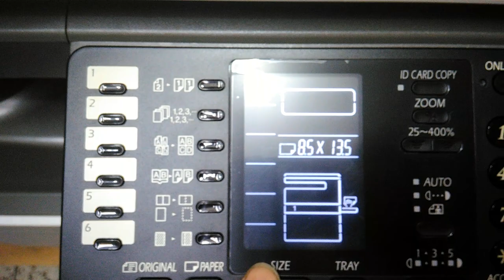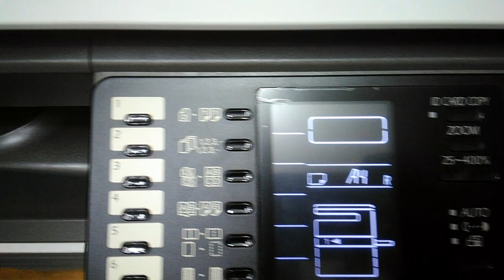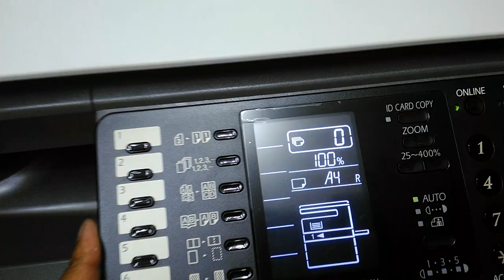HOW TO PAPER SIZE CHANGE SHARP AR 6020V,AR 6020D,AR 6020N